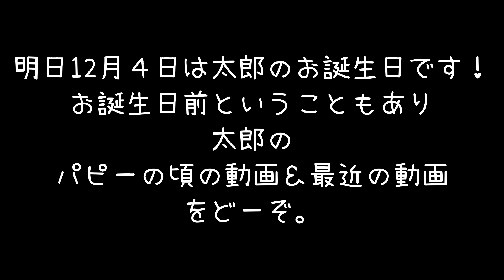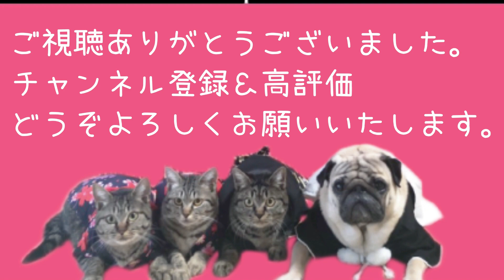パピー時代からのぉ〜６歳。でっ明日７歳になるんだ〜なパグ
「癖がすごいパグ」こと、田中太郎です。

※コメントをくださったみなさま、いつもありがとうございます。全て拝見させていただいています。

↓公式Instagramもやってます！